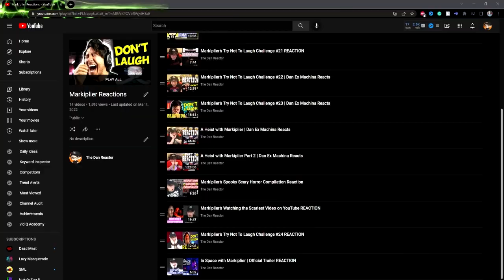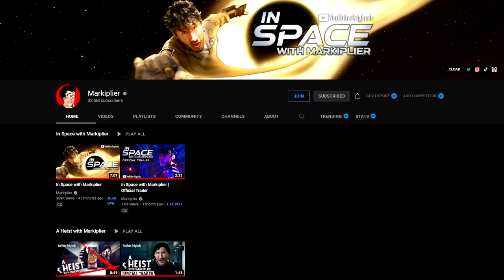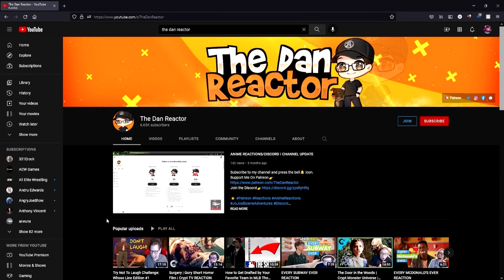In Space with Markiplier: Part 1 REACTION Part 3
⏰Reaction: 01:02
     Attack: 01:17
     We Don’t Need Your Help: 02:26
     Open the Door: 03:45
     Open the Door: 09:47
     Open the Door: 17:49
     Don’t Open the Door: 11:53
     We’ve Never Been Here: 13:52
     We’ve Been Here Before: 14:31
     Don’t Open the Door: 15:22
     Gunther Think of the Colonists: 16:19
     Blow IT up before It blows YOU up: 18:28
     Burt Think of the Colonists: 19:03
     Fix it from the Outside: 20:12
     Celci Think of the Colonists: 20:43
     Final Thoughts: 22:43
     Outro: 24:00

⭐ In Space with Markiplier Part 3 REACTION ⭐